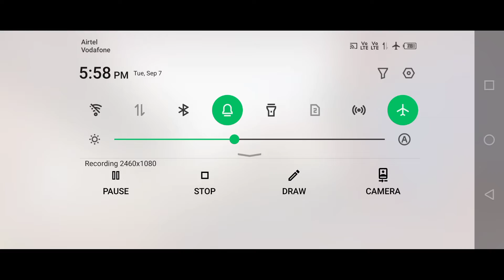never use pubg vpn in game codm codmshorts meme #6969